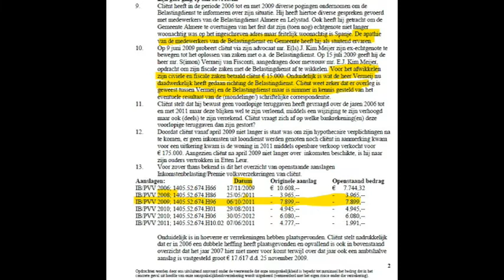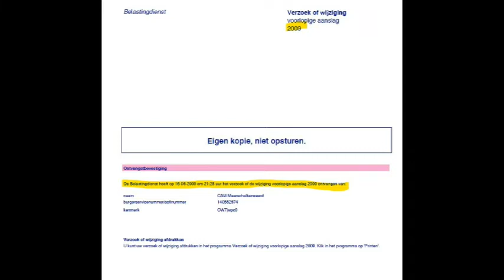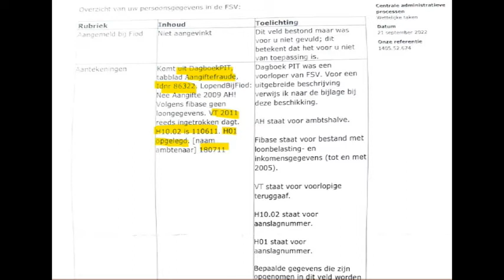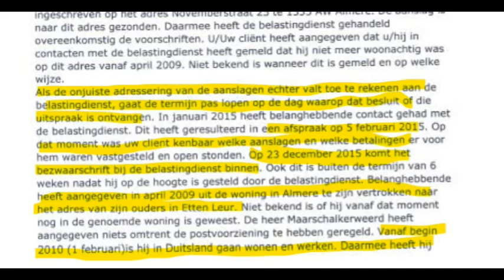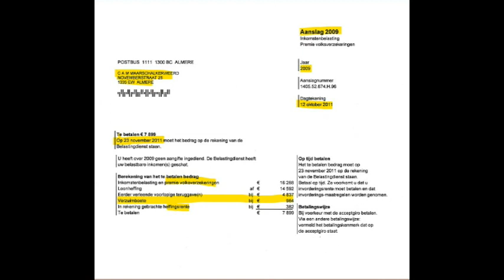Raad van State 6 oktober 2022 bewijs foul play art 8:42 ABW en EVRM art 6